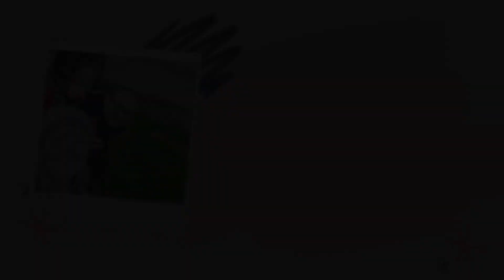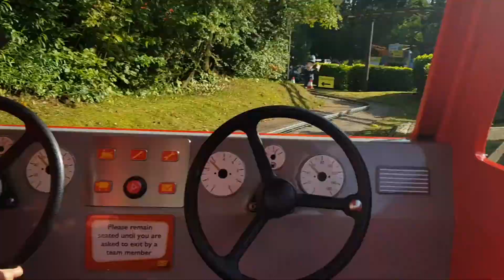September 2020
🔸 Alton Towers
🔸 Bye bye Jenson Button
🔸 Brookside train
🔸 Taking the sides off the cot
🔸 Feeding the ducks
🔸 Day at home with mummy